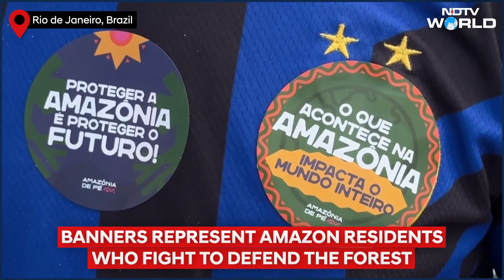G20 Brazil | Message From Activists To G20 Leaders Ahead Of Summit: 'The Amazon Is Watching'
Environmental activists gathered on a Rio de Janeiro beach on Sunday to send a message to global leaders who were heading to the city for the G20 summit: “world leaders, the Amazon is watching.”

The message was placed next to giant banners with the faces of three women, representing Amazon residents who fight to defend the forest.